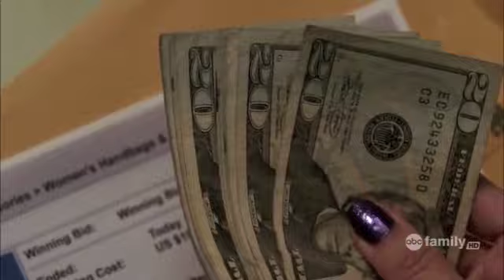Hanna/Lucas - Pretty Little Liars 1x08 Scenes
Scenes between Hanna and Lucas from Season 1 Episode 8 of Pretty Little Liars. Not too many this week and next week I won't be able to get them up as fast.